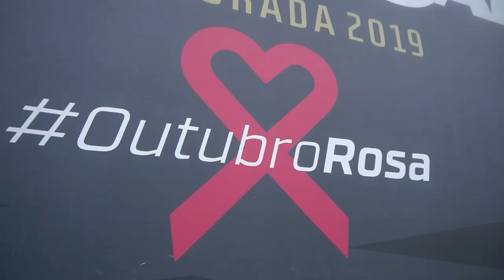STOCK CAR 2019 | Etapa 09 | OUTUBRO ROSA, acelerando na prevenção contra o CÂNCER DE MAMA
A Stock Car abraça a campanha Outubro Rosa! Prevenir é uma das melhores formas de lutar contra o câncer de mama. Faça o autoexame!

Na nona etapa da temporada 2019, em Cascavel (PR), a maior categoria do automobilismo brasileiro deu o recado, colorindo de rosa o Autódromo Zilmar Beux. Do safety car, conduzido pela piloto Maria Christina, à bandeirada final, que foi agitada pela ultramaratonista Vanuza Ramos Velho, que está em tratamento pelo CeOnc de Cascavel.

A cada dia, 42 mulheres morrem no Brasil vítimas do câncer de mama. A doença pode ser tratada e curada se detectada cedo. O Outubro Rosa é todo dia! Faça o autoexame regularmente e previna-se.